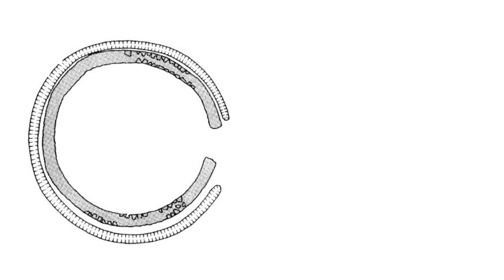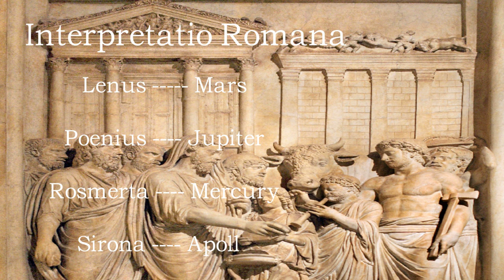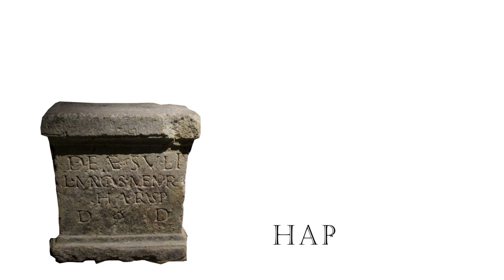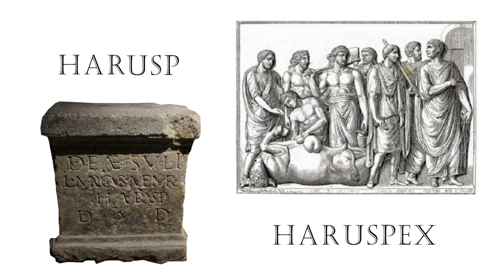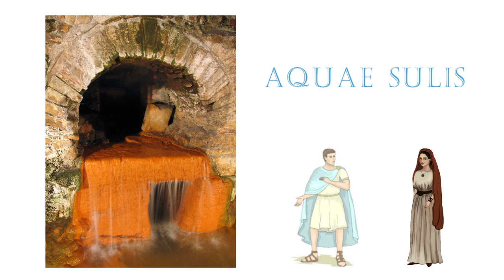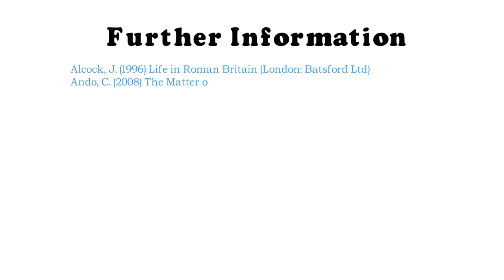Syncretism in the Roman Empire & Sulis Minerva, Bath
This video explores how and why the Roman Empire paired regional deities of conquered tribes with gods and goddess's of their own pantheon, a process known as Syncretism. Using archaeology from Bath in Somerset, England as an example, the video discusses the Roman social and political principles behind syncretism and how it was utilised at cult sites such as Sulis-Minerva.

This video provides an understanding of how Syncretism was used as a tool for Roman colonial imperialism to change local inhabitants religious and cultural practices, and assimilate the colonised into the Empire and Roman society.